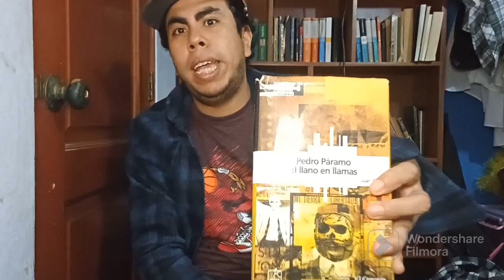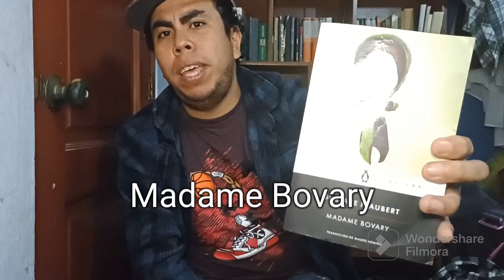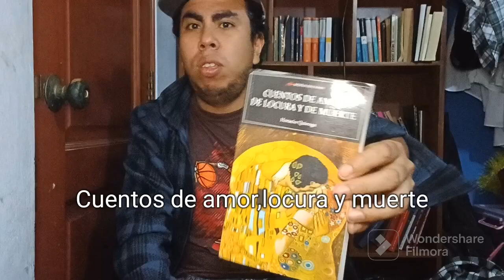Recomendación de libros parte I